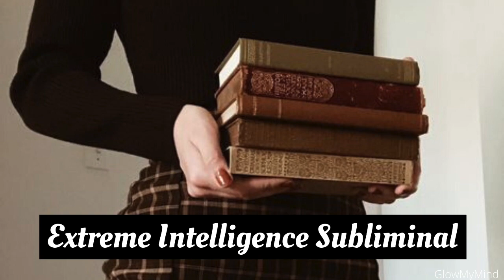Extreme Intelligence Subliminal - ☆Powerful☆ || GlowMyMind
⋆⋅☆⋅⋆ OPEN ME⋆⋅☆⋅⋆

Firstly I have not included music in this subliminal, as many have a personal preference for just nature sounds. There are many layers to this subliminal. Listen as often as possible or as long as you feel comfortable. Remember what you focus on expands Visualise what you desire. ^^

 𝕀𝕟 𝕥𝕙𝕚𝕤 𝕊𝕦𝕓𝕝𝕚𝕞𝕚𝕟𝕒𝕝:
✧Be extremely intelligent and attentive.
✧Have a fully developed photographic memory
✧Remembering everything read and studied
✧Be a genius and a master of all you do
✧Thinking 100 moves ahead
✧Extremely high IQ
✧Always have high marks
✧Attract good luck
✧Excel at every subject
✧Ace all tests
✧Very productive and laser-focused
✧Be very successful
✧Learn languages very fast
✧Amazing at maths and science
✧Love reading
✧Great at public speaking and are a great conversationalist
✧Super creative and super logic
✧Naturally extremely Intelligent
   ETC...

𝐍𝐨𝐭𝐞:
❀Only positive words and affirmations are included
❀Headphones are recommended but not essential
❀Stay hydrated- drink water before, during and after listening
❀Visualization boosts desired results
❀Listen to a subliminal flush, to clear blockages from old subconscious beliefs
❀Can be listened to on repeat (30-60mins recommended)
❀The more you listen, the faster your results will be
❀Belief is essential, have faith in the universe
❀Layered affirmations( you and I)
❀Be patient, its is reprogramming your subconscious mind

𝐇𝐨𝐰 𝐭𝐨 𝐥𝐨𝐨𝐩 𝐒𝐮𝐛𝐥𝐢𝐦𝐢𝐧𝐚𝐥𝐬:
Laptop (MAC): Hold down the control button and press play